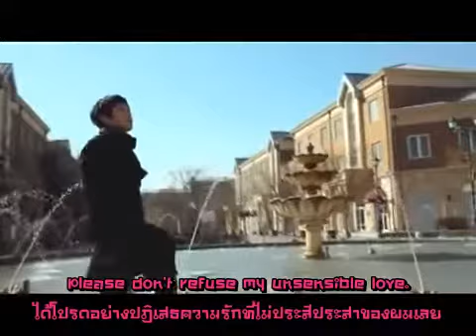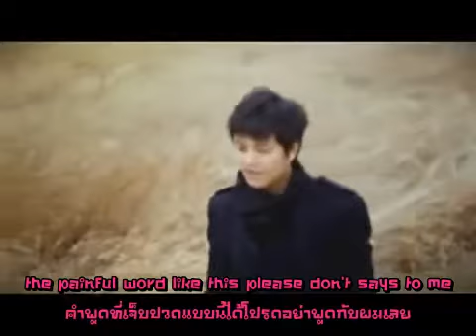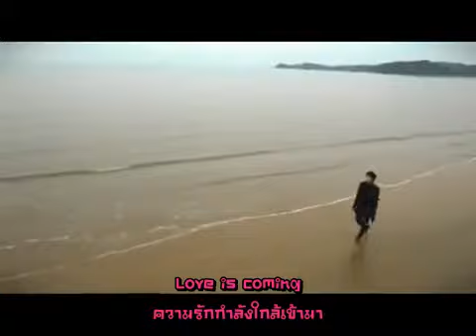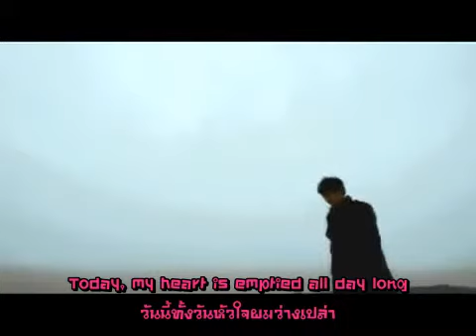Kim Jeong Hoon-love is coming